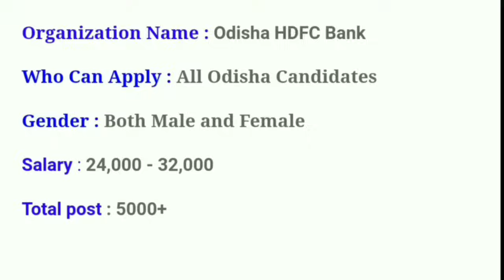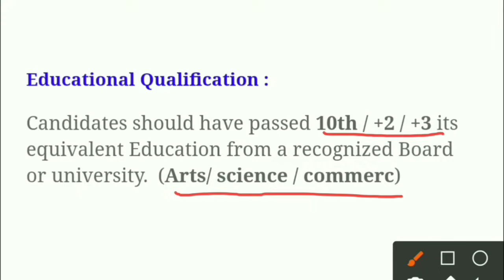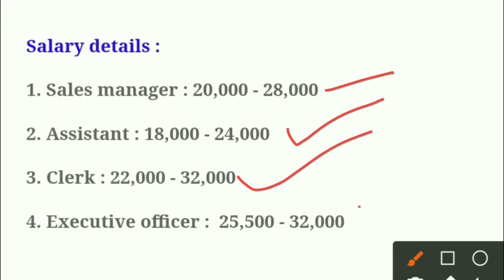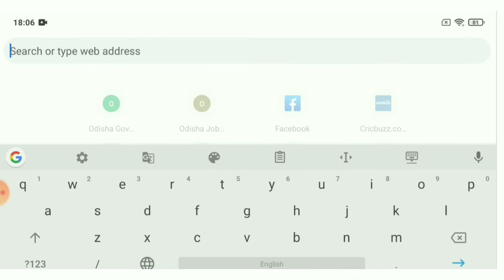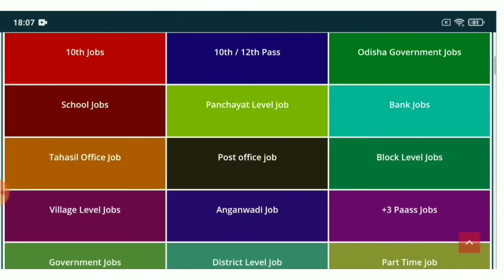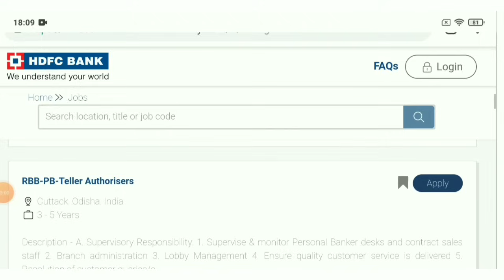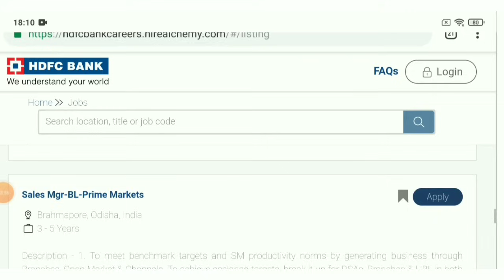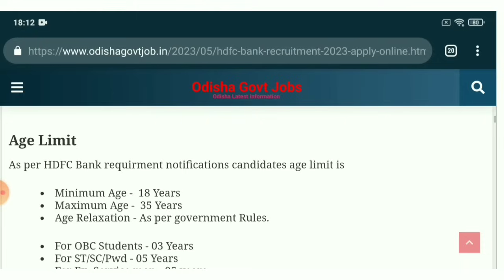Odisha HDFC Bank Recruitment 2023 ! Bank Jobs in Odisha ! Odisha New Job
Topic Covered:
1.odisha postal jobs 2023
2.postal job vacancy 2023
3.Free job alert
4.Odisha job alert
5.job vacancy 2023 odisha
6.panchayat level jobs
7.Block level jobs
8.odisha post office requirement 2023
9.Primary  Teacher Requirement 2023
10. tata power job 2023
11.aadhar card job requirement 2023
12.Latest Government jobs